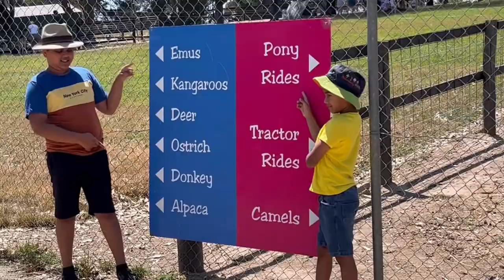Trip to Hahndorf Farm Barn | Pony Ride | Tractor Ride | Reptile show | Milk the Cow | Family fun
2 Jan 2022